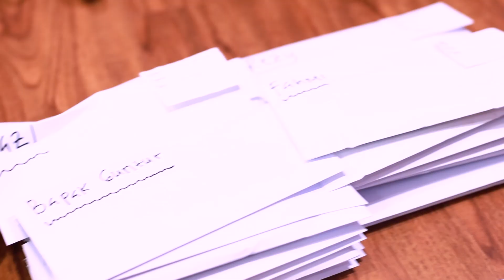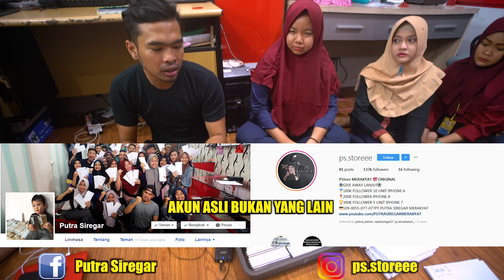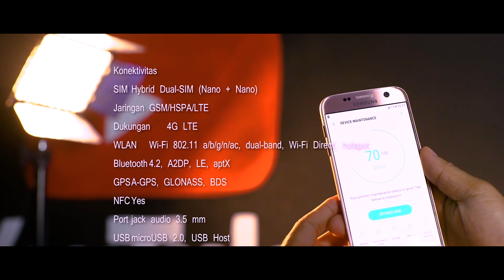SAMSUNG S7 gratissss No click bait ‼️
SAMSUNG S7 FLAT'nya kita bagiin di konten berikutnya SETUJU.

SEMOGA MENGHIBUR DAN MENGINSPIRASI KALAU ENGGAK MOGA VIDEO BERIKUTNYA LEBIH MENGHIBUR DAN MERAKYAT.

dan mohon dukungannya teman teman semua, mari kita bangun channel ini agar bisa bermanfaat dan bisa menghibur banyak orang,

Hanya di PS STORE | HP PEJABAT HARGA MERAKYAT WAJIB FOLLOW INSTAGRAM DI BAWAH :

INGAT INSTAGRAM kita yang slalu live hanya di atas ini :

INGAT SEBELUM TRANSFER INGAT KITA CUMAN PUNYA SATU REKENING PERUSAHAAN YAITU
REKENING MANDIRI A/N : PT.PUTRA SIREGAR MERAKYAT
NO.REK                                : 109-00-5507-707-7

INGAT SELAIN NOMOR REKENING INI KAMI TIDAK DAPAT MELAYANI ANDA. "HATI - HATI PENIPUAN"

UNTUK ORDER YANG INGIN FAST RESPON KE CS ONLINE YANG INI :
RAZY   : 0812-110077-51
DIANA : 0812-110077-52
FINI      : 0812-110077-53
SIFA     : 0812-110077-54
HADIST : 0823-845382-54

Terimaksih